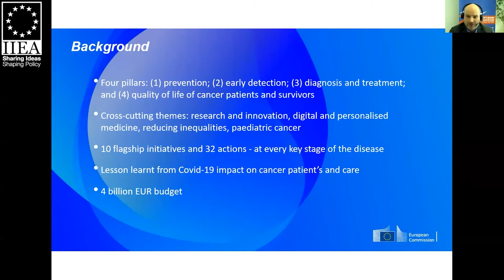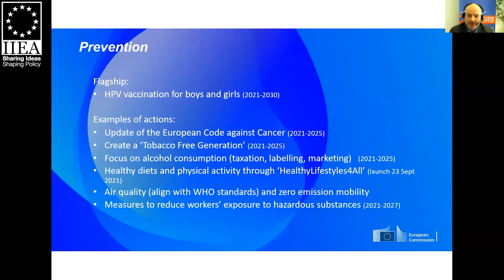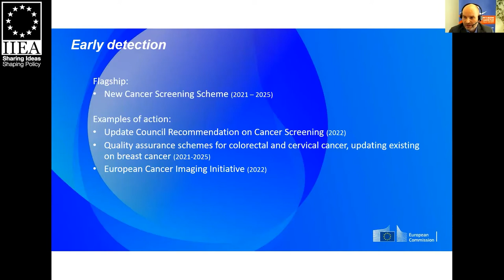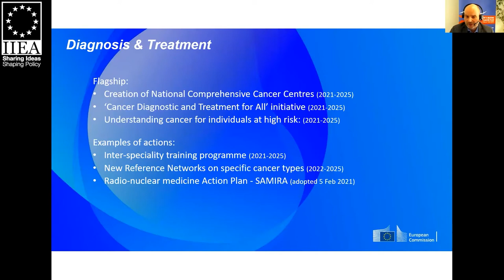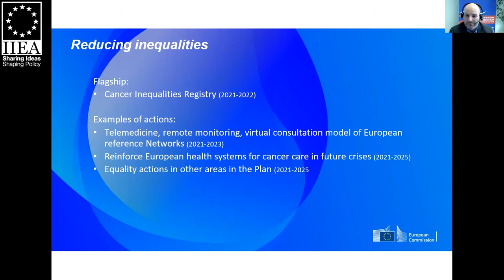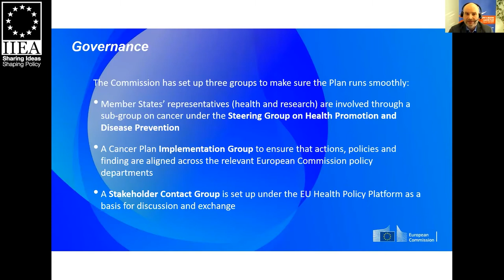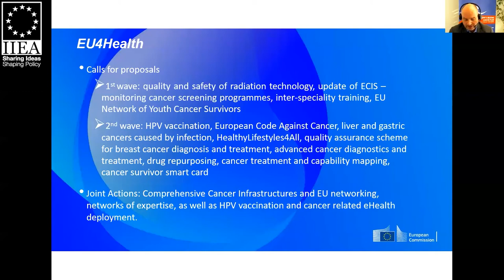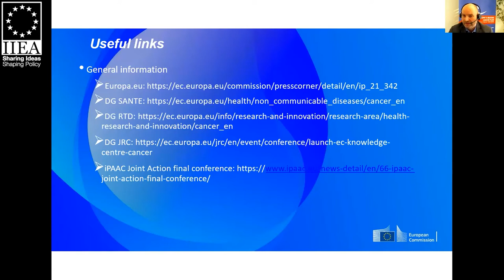Europe’s Beating Cancer Plan and The Future of Irish Cancer Care & Policy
During the COVID-19 pandemic, the EU proposal for a European Health Union has become a high priority, while the area of healthcare remains the sole domain of national governments. 'Europe's Beating Cancer Plan' is the EU's latest effort to mobilise the collective power of its Member States in new areas of healthcare policy.

The plan contains concrete, ambitious actions that will support, coordinate, and complement Member States’ national policies in the area of cancer prevention, treatment and care. It also recognises the scope of the challenge and addresses research and innovation.

This expert panel provides policy, clinical, patient and industry perspectives on the Europe’s Beating Cancer Plan and discuss how it could shape the future of national cancer care and policy in Ireland. The panel also compares Ireland’s performance to that of its European counterparts in terms of cancer care outcomes and the lessons to be learned to improve care for patients in Ireland.

Speakers include:

Matthias Schuppe, Project Leader for the Cancer Task Force, DG SANTE, European Commission

Anouk de Vroey, Senior Director of Government Affairs & Policy, Johnson & Johnson

Professor John Crown, Professor and Consultant Medical Oncologist, St Vincent’s Private Hospital

Rachel Morrogh, Executive Director of Advocacy and External Relations, Irish Cancer Society

The event will be moderated by Terence O’Rourke, IIEA Board Member and Chairman of Enterprise Ireland and of ESB.

About the Speakers:

Matthias Schuppe is the Project Leader of the Cancer Task Force in DG SANTE at the European Commission. Mr Schuppe has over 8 years experience in policy and project management at the Commission. Previously, he worked for the European Public Health Alliance and the European Health Forum Gastein. He holds an MSc in Health Services and Systems Research from the London School of Hygiene and Tropical Medicine at the University of London.

Anouk de Vroey currently leads the EMEA Government Affairs & Policy team for the pharmaceutical division of Johnson & Johnson – Janssen pharmaceuticals. Ms de Vroey is responsible for managing the implementation of advanced purchase agreements in EMEA of Janssen’s COVID19 vaccine. She is involved in several industry platforms to support a strong climate of biopharmaceutical innovation. Throughout her 22 year-career in the pharmaceutical industry, Ms de Vroey has been involved in initiatives to accelerate the European Market Authorization procedures both at the EU Commission and the European Federation of the Pharmaceutical Industry.

John Crown is a Professor and consultant medical oncologist at St. Vincent’s Private Hosptial. He received his medical training at University College Dublin and the State University of New York. He completed his fellowship training in oncology at Mount Sinai Medical Centre and in haematology/oncology at Memorial Sloan Kettering Cancer Centre before joining St. Vincent’s University Hospital in 1993.

Rachel Morrogh is the Director of Advocacy and External Relations at the Irish Cancer Society since April 2020 and previously served as the Head of the Advocacy Department from 2018 to 2020. She is an experienced campaigner with extensive advocacy and policy experience having worked in the Oireachtas, large multinationals, public affairs consultancy and the non-profit sector for more than 15 years.

Recorded on the 22nd of October 2021